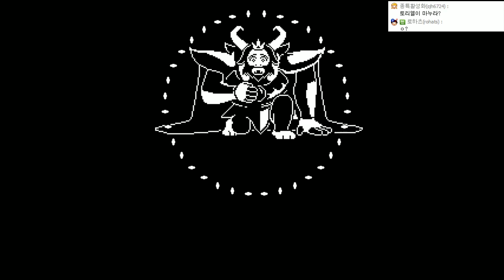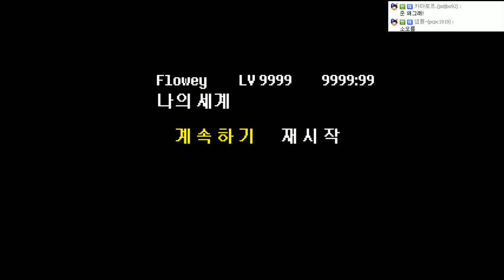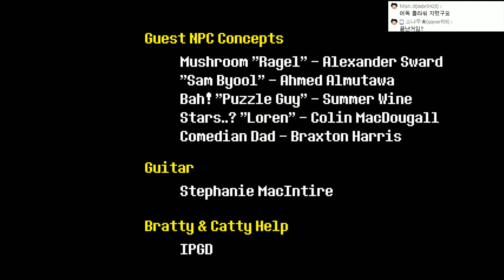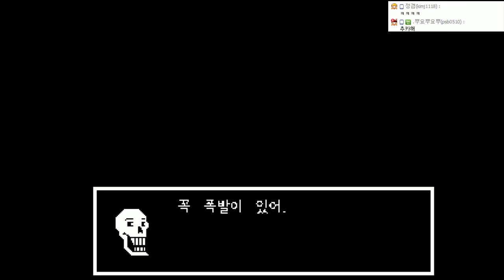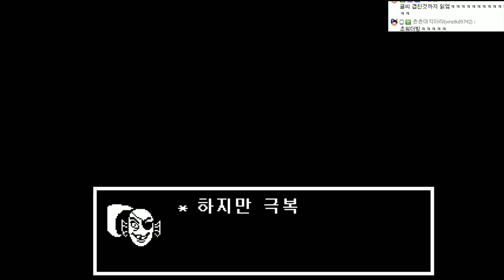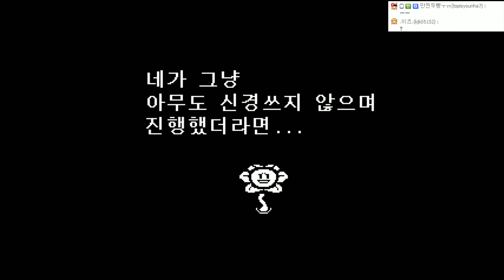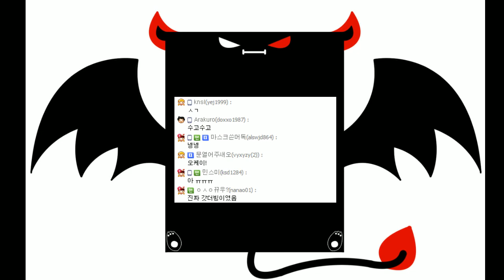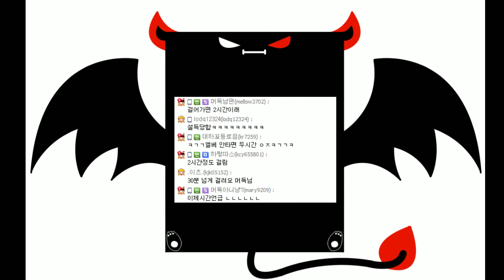[언더테일][6]★소름주의★ 엔딩까지!!! 2016년 1월 13일